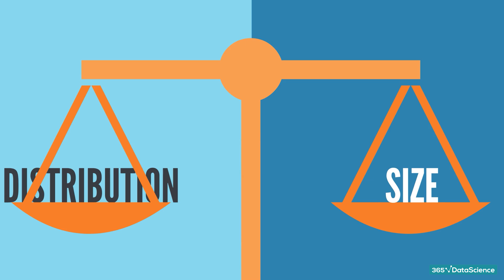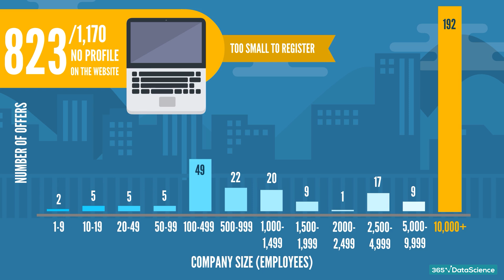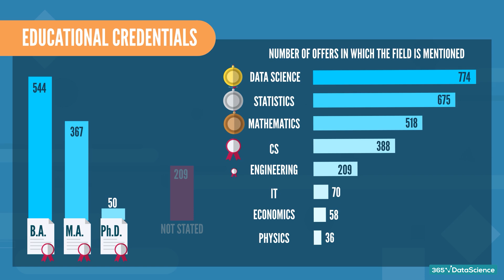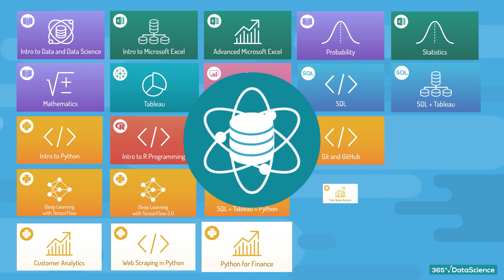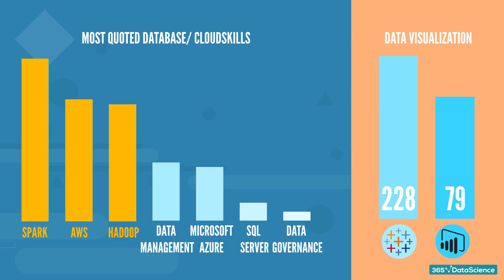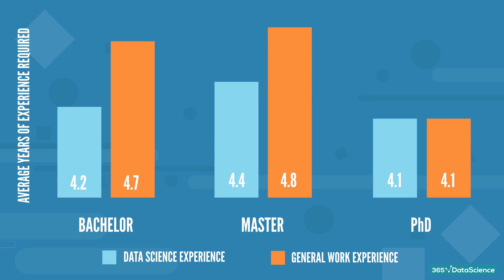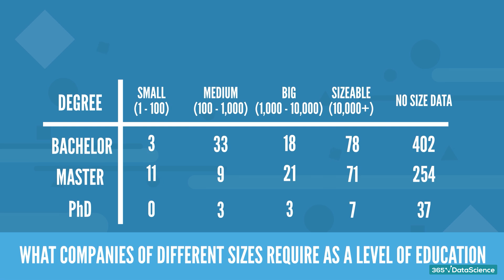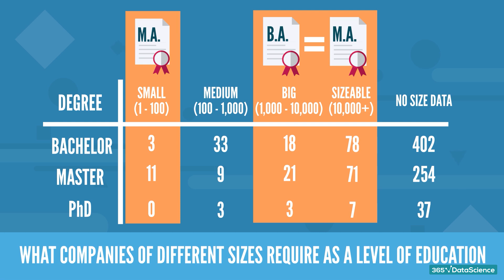Data Scientist Job Descriptions | 365 Data Science In-Depth Study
The market for Data Science has been growing extensively over recent years. As a result, the position of data scientist has emerged as a truly attractive career path option with an abundance of rewarding job opportunities.  So, to help you stay at the forefront, we have conducted an in-depth study on job offers in the field of data science.

We have extracted valuable information of the company offering the position, the required educational credentials, and sought-after work experience, as well as desired skills and techniques involved.

365 Data Science is an online educational career website that offers the incredible opportunity to find your way into the data science world no matter your previous knowledge and experience. We have prepared numerous courses that suit the needs of aspiring BI analysts, Data analysts and Data scientists.